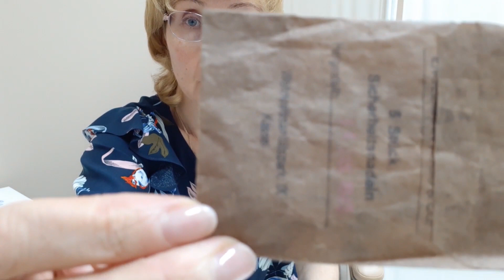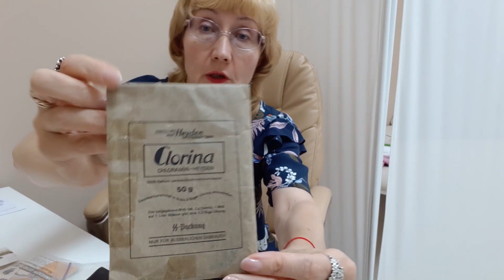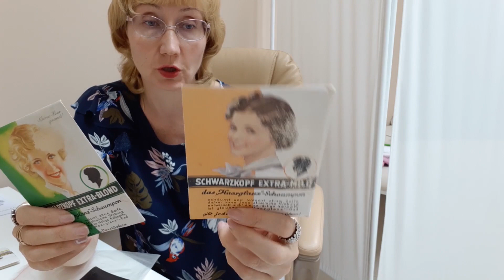Немецкие аптечки времен Второй мировой войны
Представлены Малый медицинский подсумок - полевая аптечка медика регулярных войск и аптечка медика DRK - Немецкого Красного Креста, а также предметы снаряжения